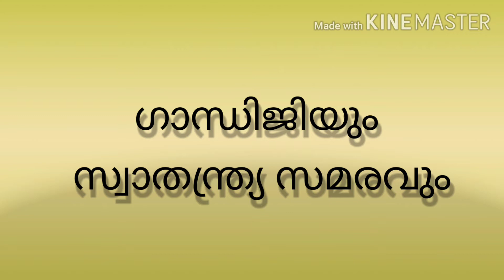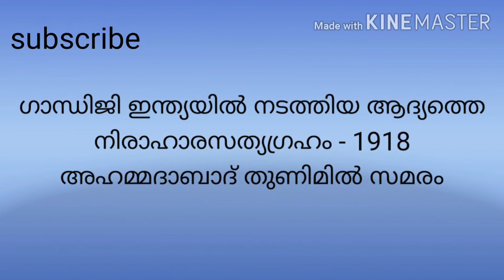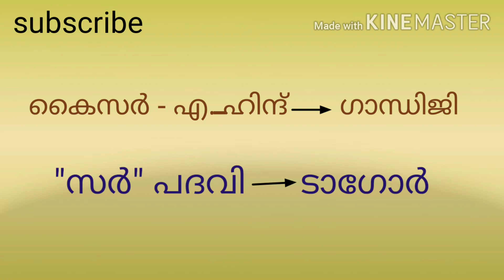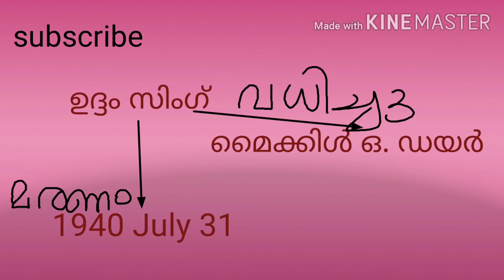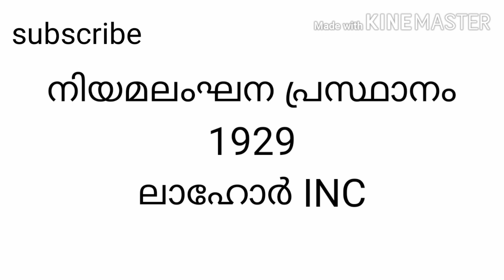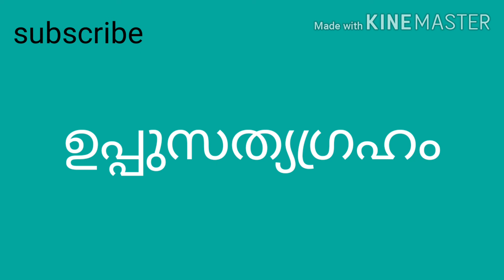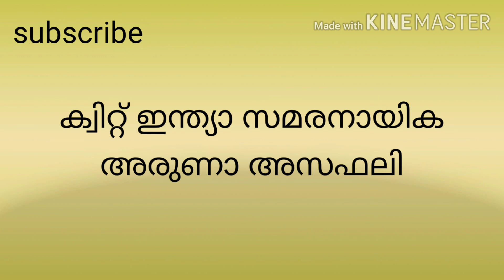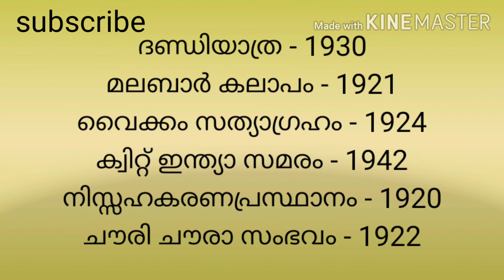പാഠപുസ്തകം അറിയാം/Social Science/Class VII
പാഠപുസ്തകം അറിയാം/ വൈവിധ്യങ്ങളുടെ ഇന്ത്യ/Social Science